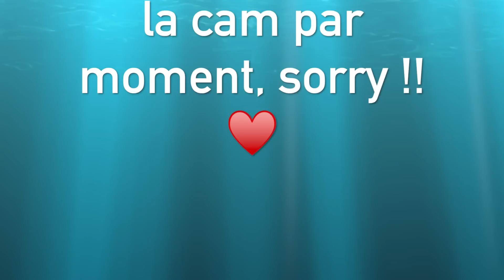ASMR - Rôleplay Coiffeur 💇🏻‍♀️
Je m'appelle Carla j'ai 14 ans/ Micro: Blue Yeti/ Cam: WebCam Logitech C922/MacBook/ Logiciel de montage: SonyVegas Pro 14